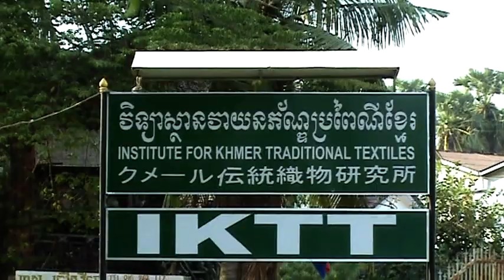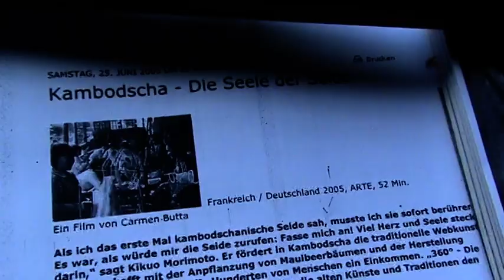KAMBODSCHA 2009 - 003 - TONLE SAP